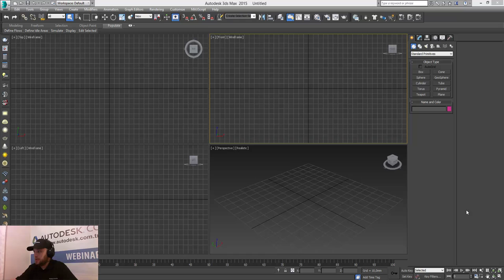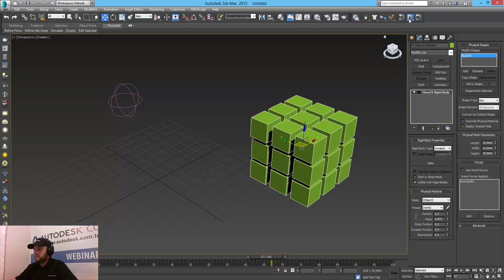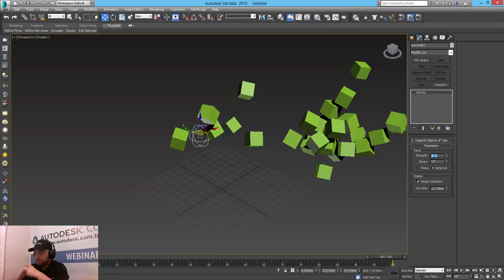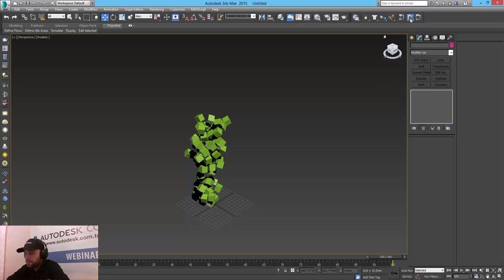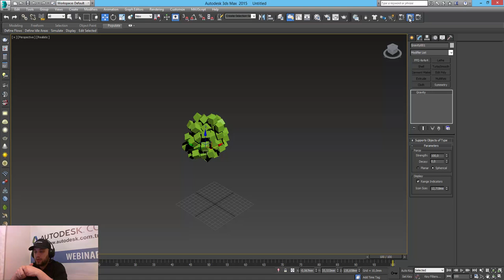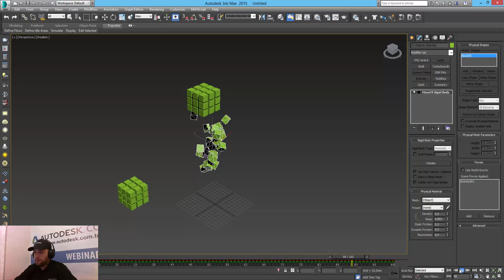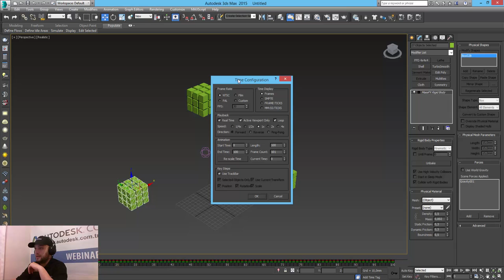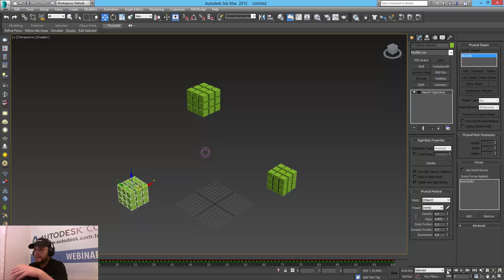MassFX ile Yerçekimsiz Alan Oluşturma